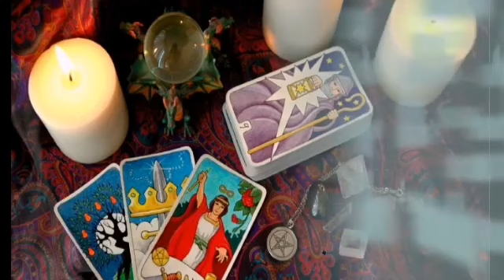برج العذراء ♍ من 5 إلى 15 مارس 2023 🔥 لا تشتت نفسك بمراقبة الحبيب😣 تغيير غير متوقع يقلب حياتك😱